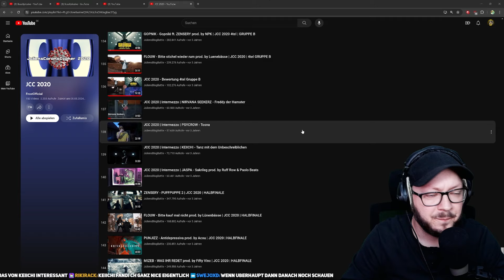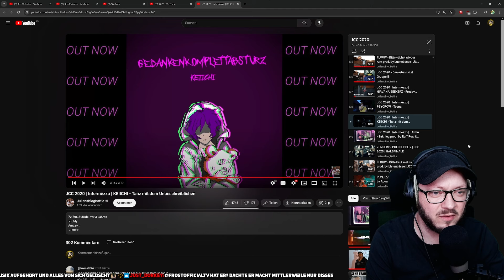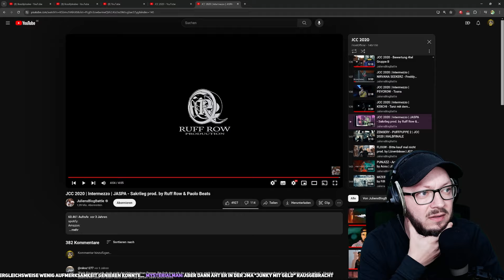JCC 2020 - Intermezzo - Keiichi & Jaspa